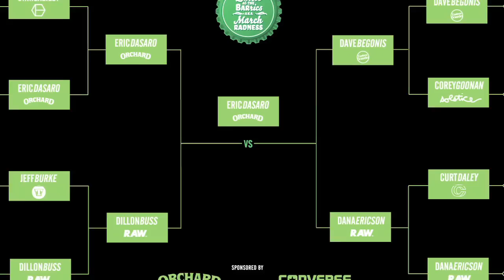Battle at The Barrics Game of SKATE Quarterfinals - Dave Begonis vs. Dana Ericson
On Sunday March 10th, 2013 Orchard and Converse teamed up to present the first ever Battle at the Barrics - a tournament style game of SKATE inside the North Star bar in downtown Boston featuring some of the northeast's raddest flatground skaters going head to head for $500 cash!

Quarter Finals match between Dave Begonis vs. Dana Ericson

Video Filmed by Michael Chew and Alex Pelletier
Video Edited by Michael Chew

and on Facebook.com/OrchardSkateshop